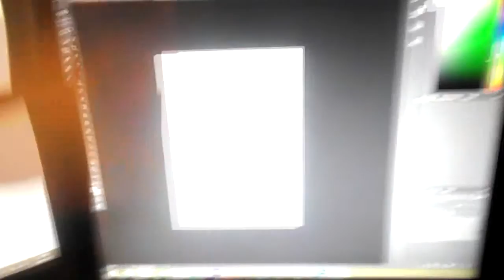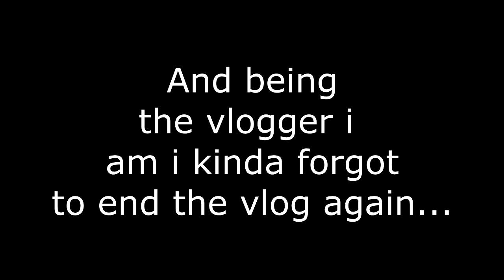IT'S COMING ALONG!